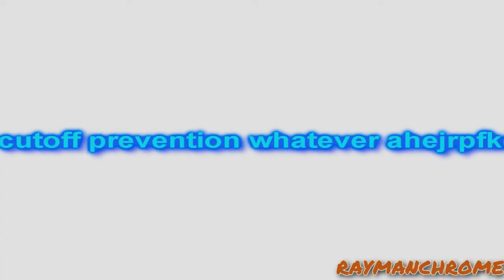[TENNIS] And mine~ wait, did we forget something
Round 15/17 in November 20 2019 Tennis